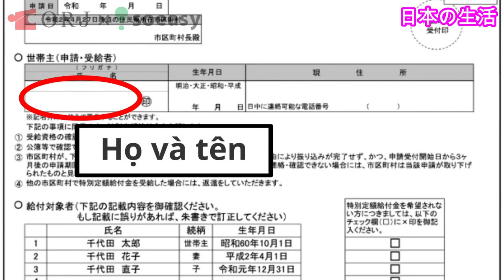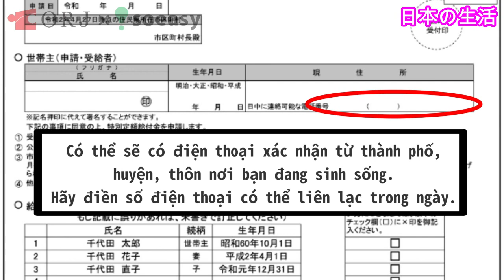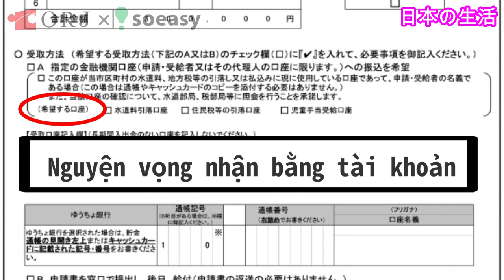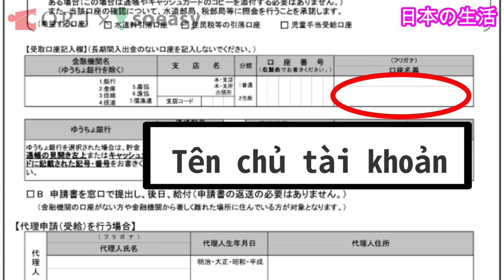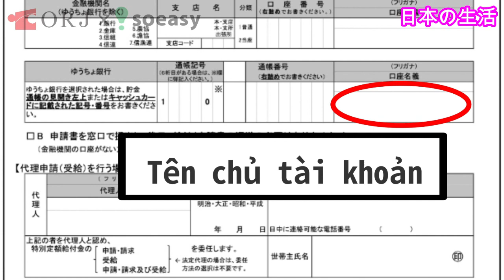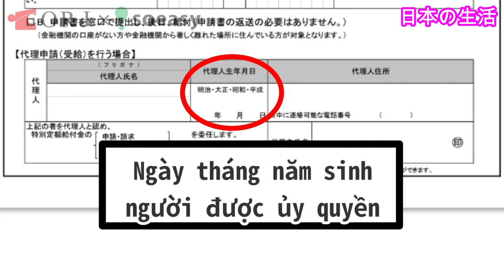VIDEO HƯỚNG DẪN CỤ THỂ CÁCH VIẾT GIẤY NHẬN 10 MAN TRỢ CẤP TỪ CHÍNH PHỦ NHẬT ベトナム語 特別定額給付金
NGÀY CANG ĐÔNG ANH EM VÀO COMMENTION
NIC FACEBOOK CỦA MÌNH LÀ